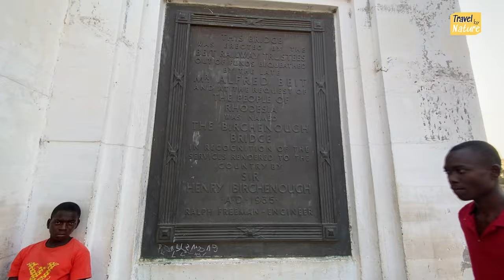Zimbabwe's MOST INSANE Bridge You've Never Seen!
This iconic structure is a must-see for any traveler visiting Zimbabwe!

Let's travel together in and around Southern Africa. From a simple walk to the park to a few days on the road - let's take on the challenges together.